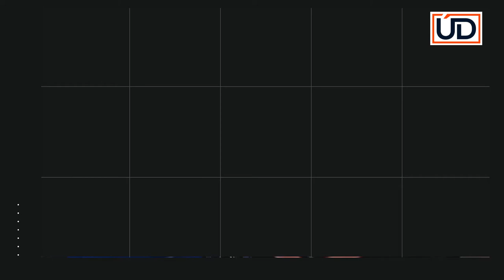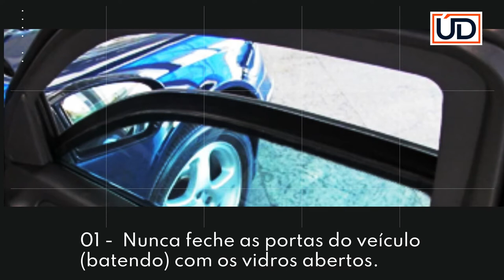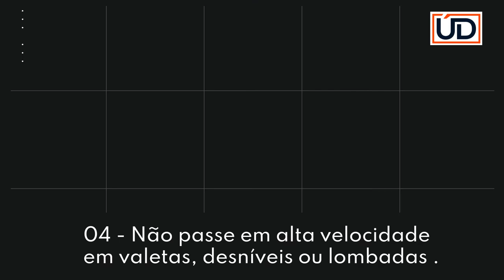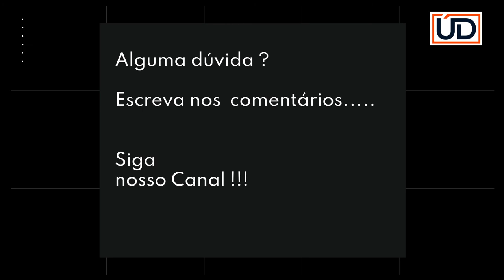Carros Blindados - Cuidados Essenciais de Manutenção - Blindadoras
Cuidados essenciais com a manutenção do seu carro blindado , confira estas dicas rápidas para evitar gastos desnecessários com seu carro blindado.
Onde arrumar carro blindado, como utilizar um carro blindado, cuidados com a delaminação dos vidros ,
Essas dúvidas e muito mais você poderá conferir neste vídeo sobre carros blindados.
Pneus blindados, como pintar um carro blindado, delaminação de vidros.